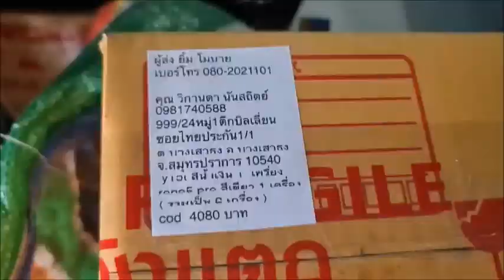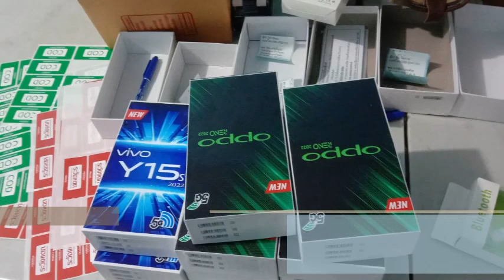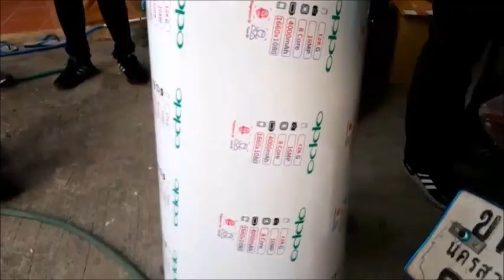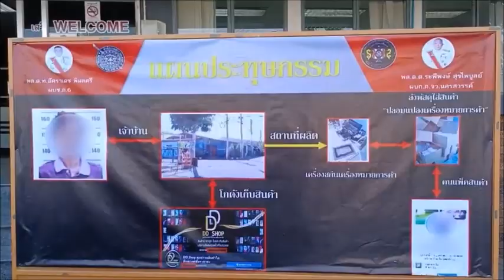ถูกดีมีที่ไหน!? ตร.ทลายโกดังมือถือเถื่อน Oppo - Vivo กลางเมืองนครสวรรค์ : เรื่องเด่นทั่วไทย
ตำรวจบุกทลายแหล่งผลิตมือถือเถื่อนรายใหญ่กลางเมืองปากน้ำโพ..พบสองพี่น้องหัวใสสั่งอะไหล่ Oppo-Vivo นั่งประกอบเองกับมือ สกรีนโลโก้-เครื่องหมายการค้าปลอมยกกระบิ ก่อนโพสต์ขายทั้งปลีกและส่ง ผ่านออนไลน์เพจ “DD Shop” ราคาแสนถูก สุดท้ายพบ..ใช้งานได้ไม่เต็มประสิทธิภาพ พบของกลางเพียบ ทั้งมือถือประกอบเสร็จเกือบ 700 เครื่อง มูลค่ากว่าล้านบาท พร้อมอะไหล่-เครื่องปลิ๊นซ์-ตราประทับ ฯลฯ